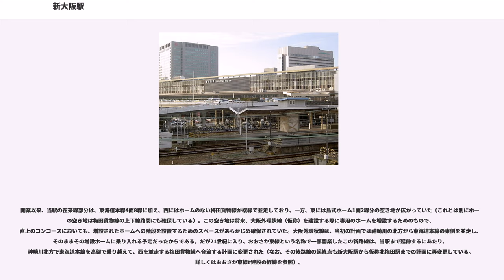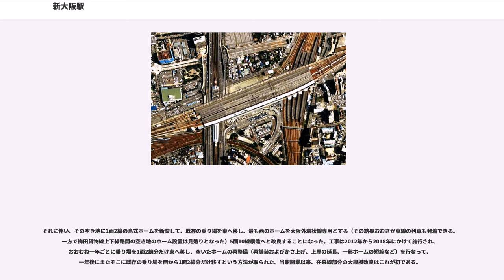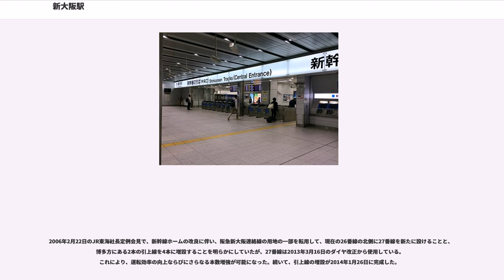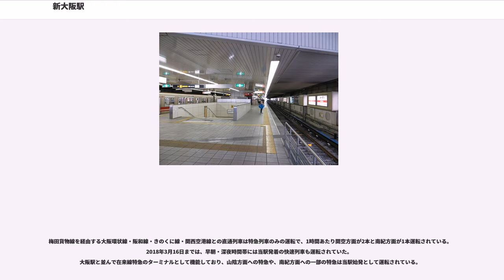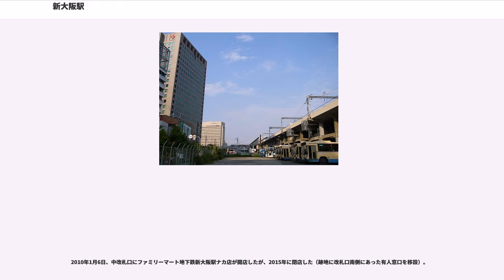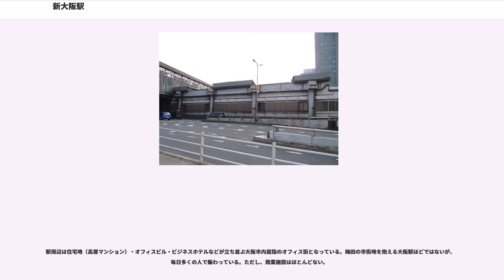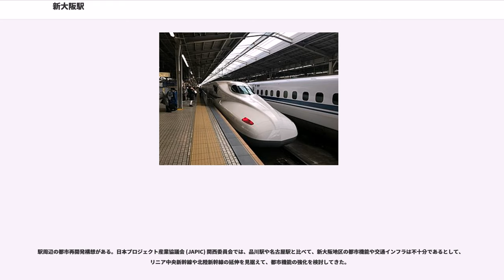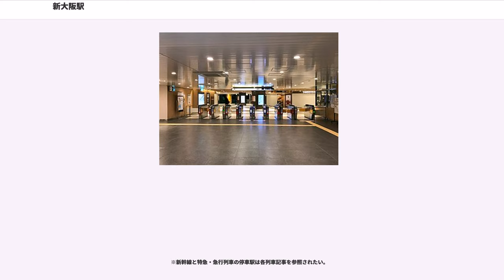新大阪駅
新大阪駅（しんおおさかえき）は、大阪府大阪市淀川区西中島五丁目にある、西日本旅客鉄道（JR西日本）・東海旅客鉄道（JR東海）・大阪市高速電気軌道 (Osaka Metro) の駅である。大阪府内では唯一の新幹線駅である。

大阪における新幹線の広範囲連絡の代表駅である。東海道新幹線の終点および山陽新幹線の起点となっており、当駅を営業区間に含む全列車が停車するほか、当駅を始終着とする列車が数多く設定されている。

大阪市の北の中心地である梅田（キタ）は当駅から南方へ約3kmの距離にあり、そこにあるJR大阪駅までは在来線のJR京都線で1駅、Osaka Metro梅田駅までは御堂筋線で3駅である。また、新幹線に接続して北陸や山陰・南紀・関西空港方面への在来線特急列車が発着し、北近畿ビッグXネットワークではその一端を担っている。

JRの駅には、新幹線の東海道新幹線・山陽新幹線と在来線のJR京都線とおおさか東線が乗り入れている。Osaka Metroの駅には御堂筋線が乗り入れている。JRの在来線の駅の内、JR京都線には「JR-A46」、おおさか東線には「JR-F02」、御堂筋線の駅には「M13」の駅番号が与えられている。前述の通り、東海道新幹線は当駅が終点であり、山陽新幹線は当駅が起点となっている。この両新幹線の路線は当駅を介して相互直通運転が実施されており、総称として「東海道・山陽新幹線」の路線名称が使用されることがある。また2011年3月12日からは、全線開業した九州新幹線からの列車が当駅まで乗り入れを開始した。

1987年4月1日の国鉄分割民営化以降、東海道新幹線はJR東海、山陽新幹線と東海道本線がJR西日本の管轄となっている。新幹線は当駅がJR東海・JR西日本の境界駅となっているが、新幹線構内はJR東海が全面的に駅を管轄している。また東海道本線の当駅を含む京都駅 - 大阪駅間には「JR京都線」の愛称が設定されており、JR西日本の旅客案内ではこの愛称のみが使用されている。このほか、隣の大阪駅を通らずに東海道本線支線（梅田貨物線）を経由して大阪環状線・阪和線に直通する列車も発着している。

JR東海・JR西日本の駅は特定都区市内制度における「大阪市内」に属する。JR西日本（在来線）の駅はアーバンネットワークエリアに属しており、管理駅（駅長が配置された直営駅）として東淀川駅及びおおさか東線の南吹田駅、JR淡路駅を管理している。

JRの駅の事務管コードは、▲610155となっている。

将来は北陸新幹線や中央新幹線の終点となる予定（後述）。

JR西日本の駅はICOCA、Osaka Metroの駅はPiTaPaの各IC乗車カードの利用可能エリア内に含まれており、それぞれ相互利用可能なICカードにも対応している。新幹線ではこれらのカードは利用できないが、新幹線の磁気乗車券やEX-ICサービスのEX-ICカードを在来線用のICOCAなどと組み合わせて使用できる。

1964年10月1日の東海道新幹線の開業に先立ち、大阪市営地下鉄御堂筋線（現Osaka Metro御堂筋線）の駅が同年9月24日に開業した。当時の駅は、用地買収の遅れから現在のホームの南半分（梅田側）のみ完成での開業で、さらに南側に木製の仮設ホームを継ぎ足してホーム長を確保していた。梅田側の上下線がホームの手前から大きく開いているのは、その仮設ホームがあった頃の名残である。当駅 - 江坂駅間が延伸開業した1970年2月24日に、未完成だったホーム北半分が完成して仮設ホームを撤去し、現在の御堂筋線の駅が完成した。

国鉄（現JR）の駅は、1964年の東京オリンピックの開催に合わせて建設された東海道新幹線の終点駅として、1963年10月に完成し、翌年の1964年10月1日に開業した（1964年10月1日国鉄ダイヤ改正も参照）。新幹線の駅が大阪駅に併設されなかったのは、大阪駅（梅田地区）付近が阪急梅田駅や梅田貨物駅などの既存施設で埋め尽くされて再開発の余地がなかったことや、山陽方面への延伸が見込まれており、在来線（JR京都線、JR神戸線、JR宝塚線）のように淀川を二度も渡る曲線経路を避けたためである。また、在来線の駅も東海道新幹線開業と同時に営業を開始したため、1985年3月8日までは1番線ホームは在来線ではなく新幹線にあった。